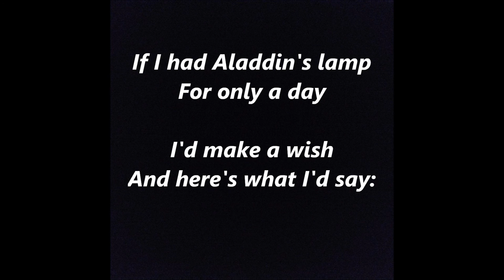CAROLINA In The MORNING words lyrics text Nothing Could Be Finer than to be in CAROLINA song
Nothing could be finer
Than to be in Carolina
In the morning.
No one could be sweeter
Than my sweetie when I meet her
In the morning.
When the morning glories
Twine around the door
Whispering pretty stories
I long to hear once more
Strolling with my girlie
Where the dew is pearly early
In the morning.
Butterflies all flutter up
And kiss each little buttercup
At dawning.
If I had Aladdin's lamp
For only a day
I'd make a wish
And here's what I'd say

"Carolina in the Morning" with words by Gus Kahn and music by Walter Donaldson published in 1922.